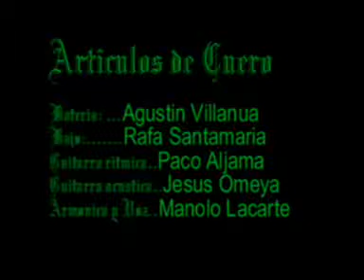Concierto Articulos de Cuero 1988 (Sala Metro, Zaragoza)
Concierto del desaparecido grupo oscense Articulos de Cuero, grabado en la Sala Metro (tambien desaparecida) de Zaragoza. Nota: la mayoria de los componentes del grupo son y eran socios de.

Concurso Medio Kilo de Rock en la Sala Metro de Zaragoza, rero o zo de 1988. Primera vez que estos veinteañeros se subían juntos a un escenario, y además llevaban poco tiempo ensayando..

Se abre la veda-Sala Metro,Zaragoza 1988.

Ilegales (Huesca 2017)